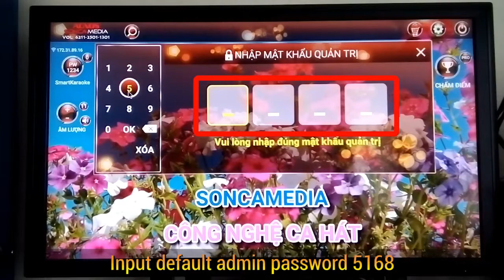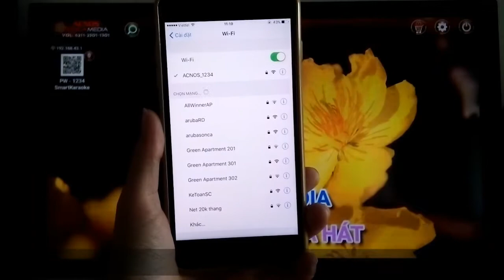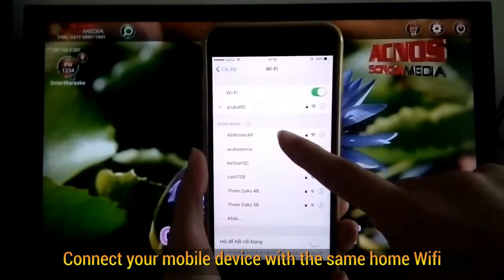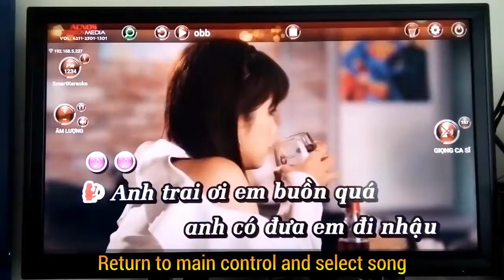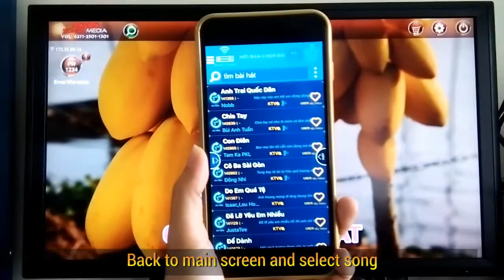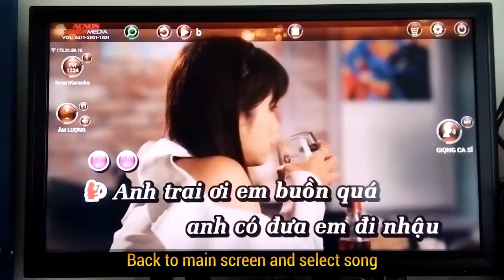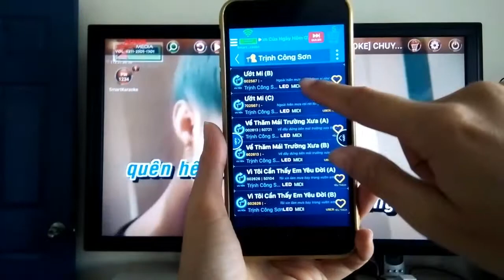How to Set-up the ACNOS KM-8 Vietnamese Karaoke Hard Drive System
The KM-8 is WIFI enabled and has inbuilt 2TB Karaoke Hard Drive System by ACNOS Sonca Media comes complete with over 43,000 Vietnamese Songs (including 6,000 English) pre-installed, comes with instructions on how to install thousands of extra songs from ACNOS SoncaMedia, you can also download thousands of Chinese songs to the system.

Connect the KM-8 to your home internet connection for regular song updates from ACNOS Sonca Media and so you can also play songs from YouTube.

You can connect up to 8 different mobile devices all at the same time with the ACNOS Connect APP (Free from Apple/Android App Stores) to select songs and view the on-screen lyrics on your device.